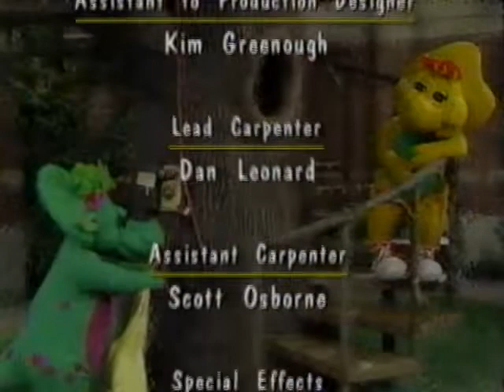All Week Of Walk Around The Block With Barney (Screener) (All Week Version) Part 138